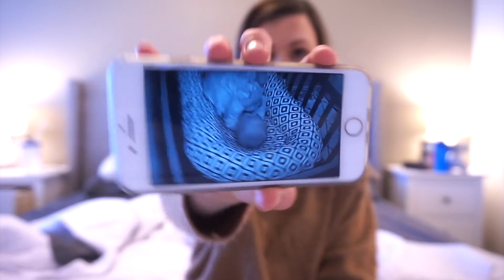UNEXPECTED LIVE PREGNANCY TEST *EMOTIONAL* !!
This was most DEFINITELY NOT the plan, but it turns out- I'm pregnant with baby #2! I wanted to announce it early so that we'll be able to be open about whatever happens! Please send your prayers that everything goes well with this pregnancy. We're so excited, but also nervous + overwhelmed.

↟ WANT TO COLLABORATE OR CHAT? ↟